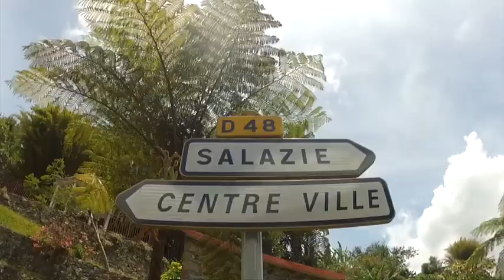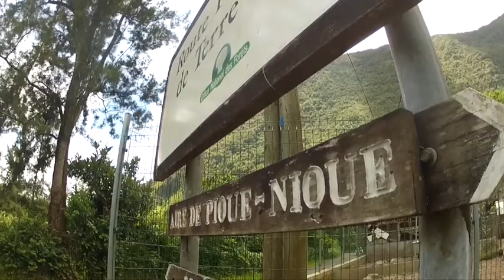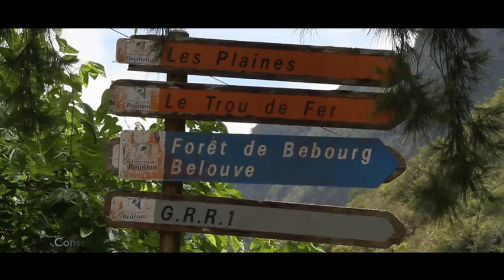Aire de Pique-nique - Bellevue Hell Bourg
L’émission Aire de Pique-Nique est présentée par 974TV, la chaîne du Conseil Général.

Aire de Pique-Nique vous propose de découvrir les lieux magnifiques qu’offre la Réunion pour pique-niquer. Le pique-nique dominical est un des moments fards, dans la tradition créole. De quoi vous donner des idées pour sortir le dimanche en famille et entre amis.